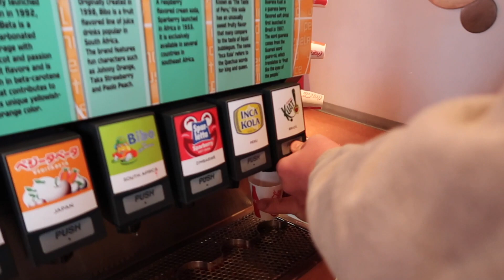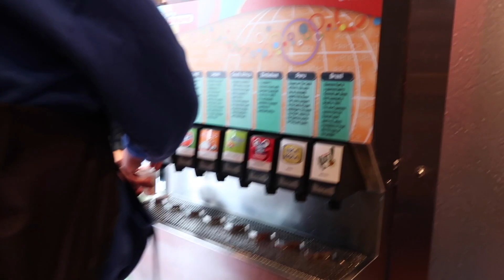TRAVELING AROUND EPCOT'S WORLD SHOWCASE!!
We are back in Epcot on day THREE of Disney! Today we travel the world showcase (especially Morocco because it's my favorite). We ate around the world, took photos and watched some of the shows!

❃Links

Comment what you want to see in my vlogs.

FAQ:
What camera do I use? Canon 70D for professional pictures + canon G7x mark II for vlogging